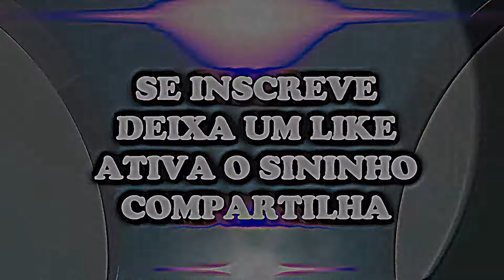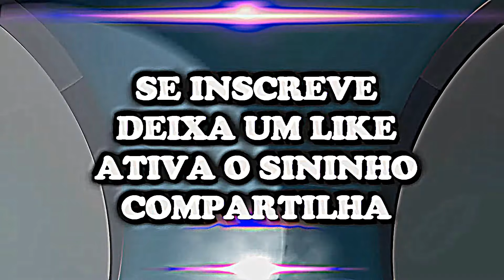ARTISTA VS BARÃO NA BATALHA DO DRAGÃO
Trabalhe dentro da sua casa entre trinta minutos a duas horas por dia, faturando no mínimo dois mil reais mensais! Quer saber mais? Clica no link!

ORIGINAL RAP CEARENSE REGISTRA ARTISTA VS BARÃO NA BATALHA DO DRAGÃO 2017 COM IMAGENS E EDIÇÃO DE M.Á.R PRODUÇÕES.

Wathsapp Original Cred (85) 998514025 Falar com MANO ÁLA Rapper